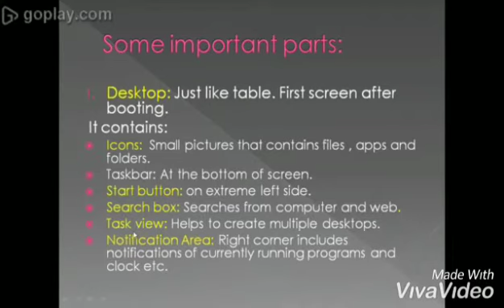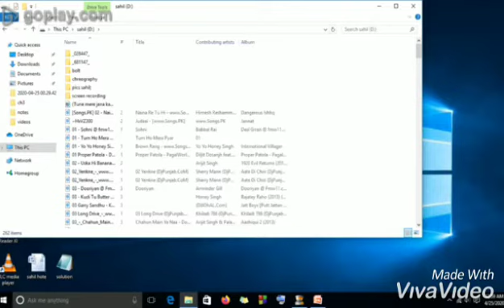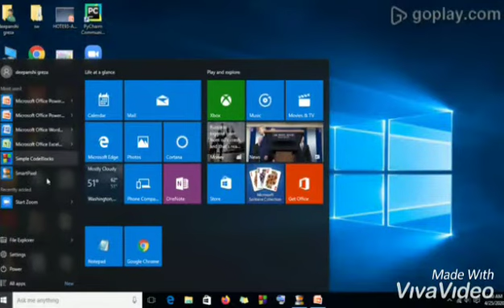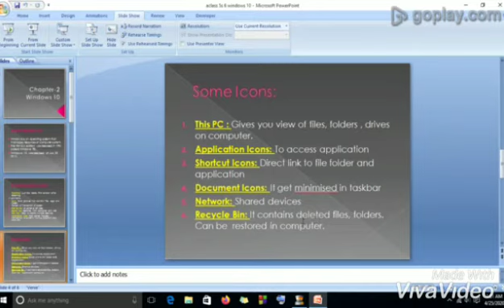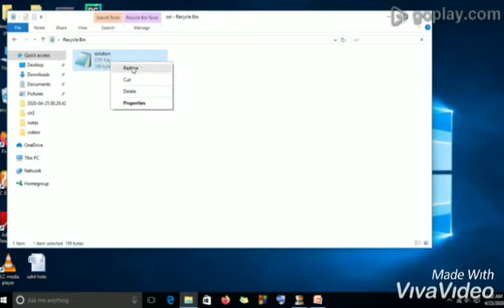Parts of Windows 10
Some main parts of Windows 10. Basic information about Windows 10.